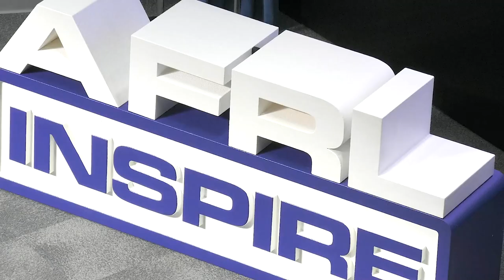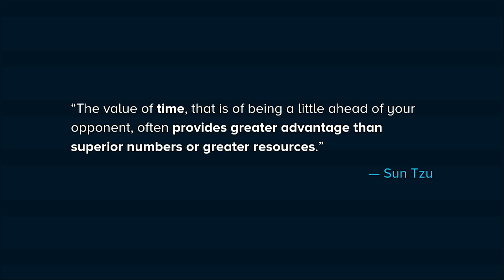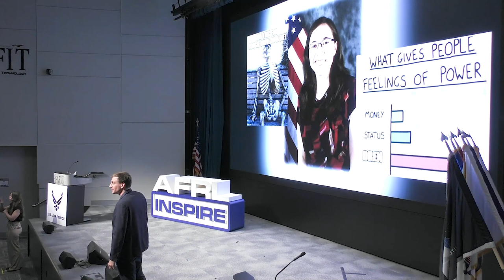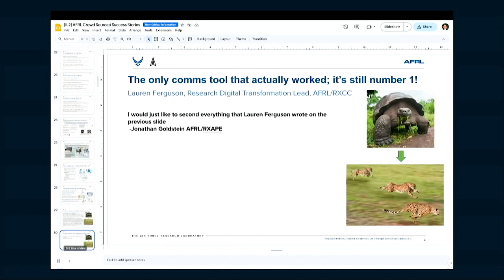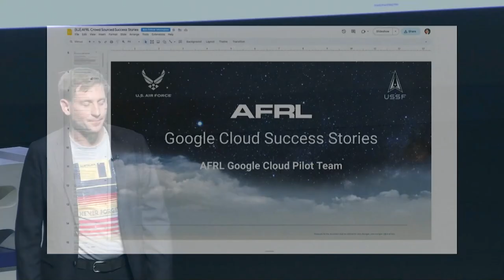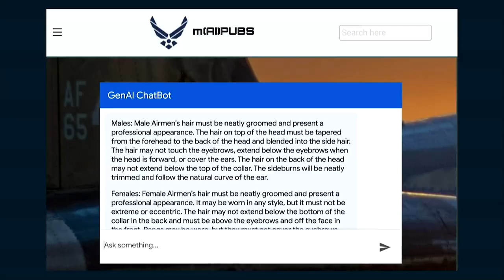AFRL Inspire 2023 - Dan Berrigan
Dan Berrigan conducts his talk titled, "TackleTheToil," at Air Force Research Laboratory's Inspire, Wright-Patterson AFB, Ohio, Oct. 26, 2023.

AFRL Inspire is a celebration of the people and contributions that make AFRL an outstanding research organization, by showcasing the innovative ideas and passionate people AFRL has to offer in short, entertaining and thought-provoking talks. (U.S. Air Force video by Air Force Research Laboratory Public Affairs)